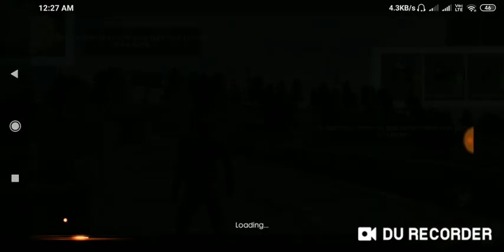FREE FIRE NEW MODE GAME PLAY Vera Level Ending -kTG